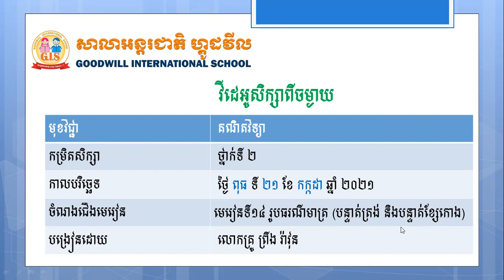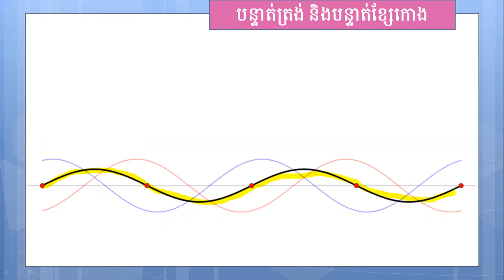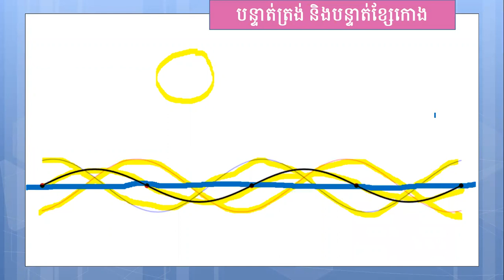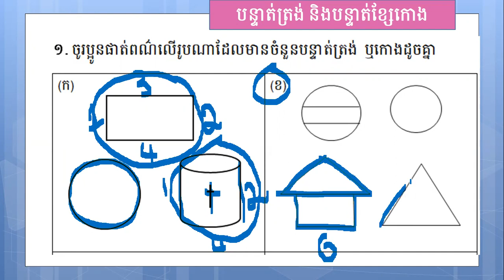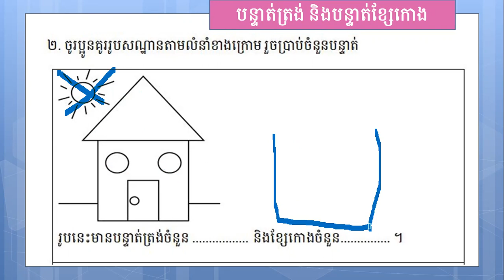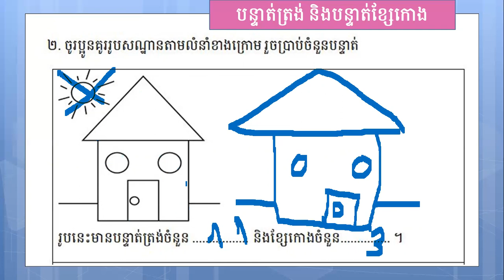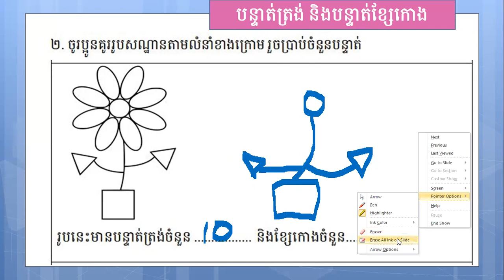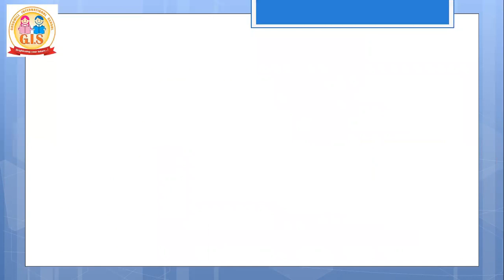ថ្នាក់ទី២ គណិតវិទ្យា ធរណីមាត្រ បន្ទាត់ត្រង់ និងបន្ទាត់ខ្សែកោង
មេរៀនសម្រាប់ថ្នាក់ចំណេះទូទៅខ្មែរ!